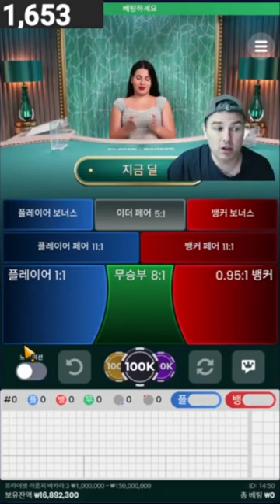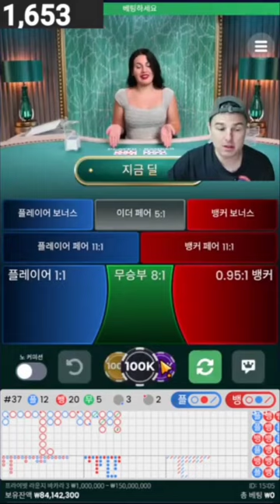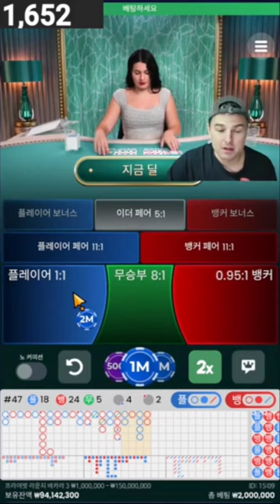바카라 아싸 "1600에서 1억마감 하이라이트"